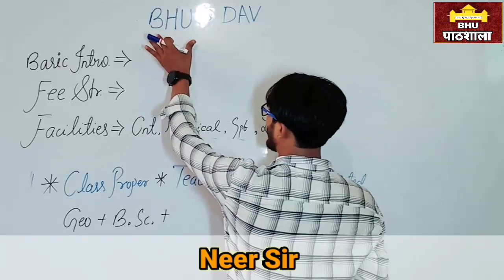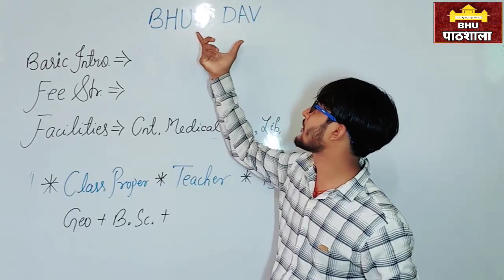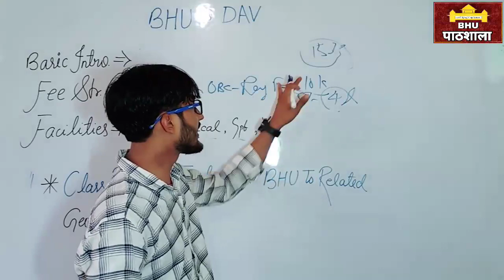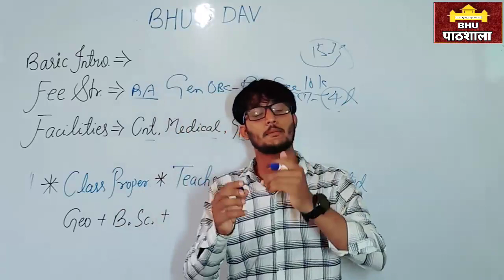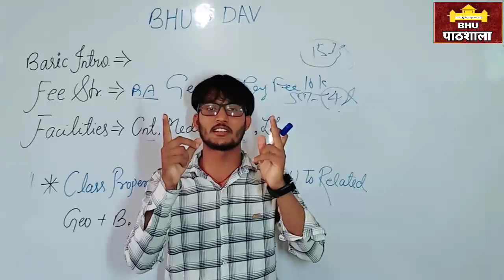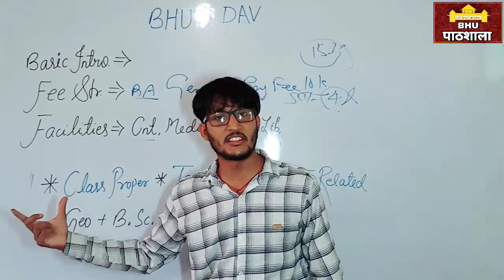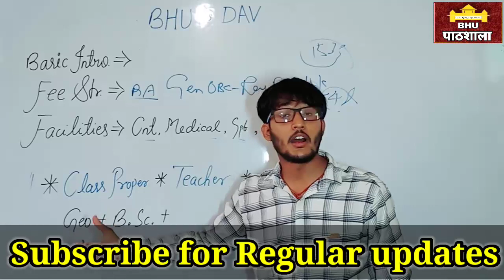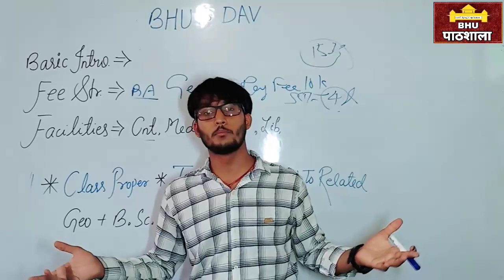BHU DAV Affiliated College पूरी जानकारी | Fee , Facilities , Course , Sports & Subject Combination.